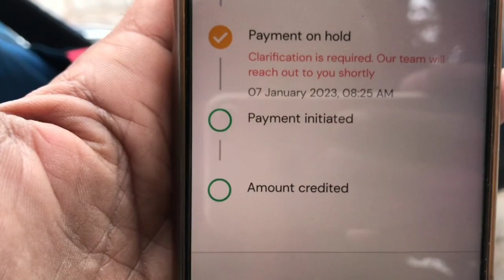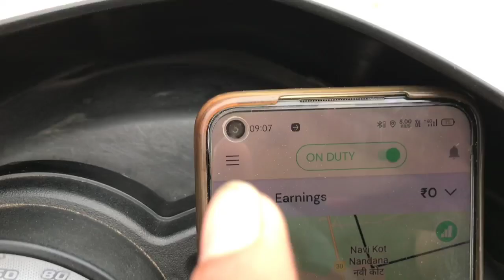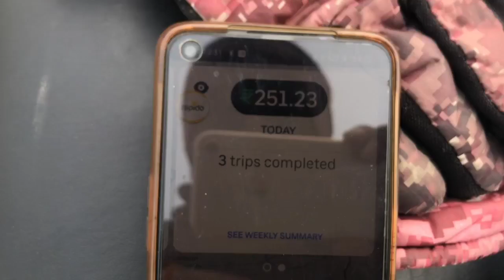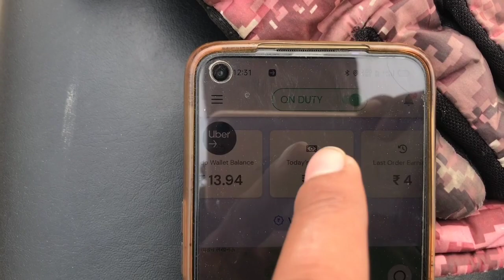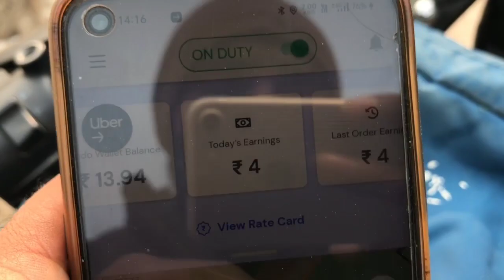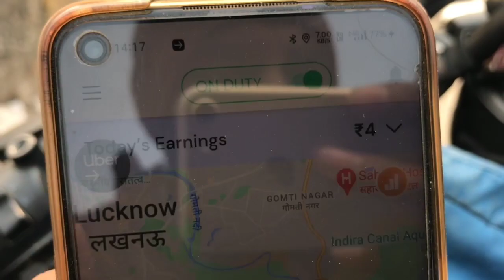Rapido Online Payment Scam |Sunday के दिन कितना कमाया | uber ola indrive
rapdio ola uber indriver me bike kaise lagaye
how to join rapido captain ola uber indriver
rapdio ola uber indriver monthly salery
bike taxi join kaise kare
bike taxi profite
rapido vs ola
rapido vs uber
rapdio vs indriver
ola vs uber
ola vs indriver
uber vs indriver
part time me kya kare
how to join rapido captain
how to join ola
how to join Uber moto
how to join indriver
how to join maxim
uber join करे महीने का  20000 से 25000 कमाए
ऊबर जॉन कैसे करे
क्या क्या डॉक्युमेंट लगता हैं
rapido me first day
uber me ride accept kaise kare
ola me ride accept kaise kare
 zomatovsswigyearning
zomato full day earning
swigy full day earning
rapido food delivery
part time earning vs full day earning
bike vs cab earning
my editing app
kinemaster pixel lab

I make great money earning with Uber and I think you’d love it too.

Rapido fraud
Ola fraud
Uber fraud
Bike taxi job vs food delivery job
Zomato Swigy
Zomato vs swigy
Porter earning
Porter bike
Porter monthly income
Rapido bike taxi me kitna earning hota hain Rapido captain kitna earning karte hai
ola bike
ola bike taxi ride lucknow
How much Rapido captain earn per day How much does Rapido pay per km
How much Uber bike driver earn in lucknow
Uber bike income in lucknow
Uber Moto salary in lucknow

My gadgets
My phone:-
Iphone7
Realme6i
My earphone:-
Boat rockerz 255neo
Hiffin helmet mount
Mybike:-
Tvs sport